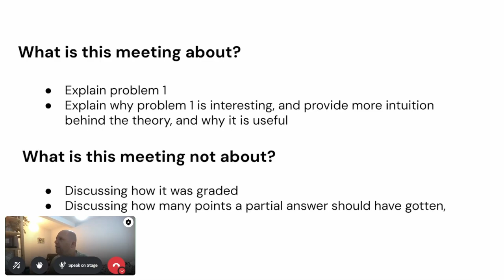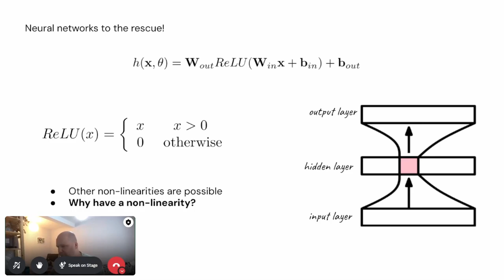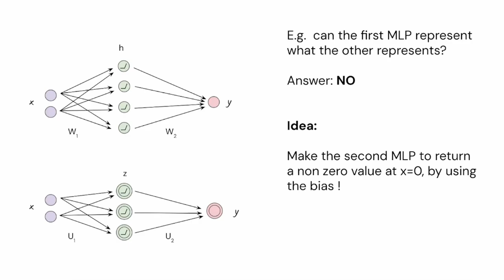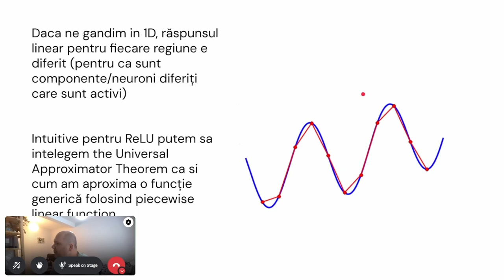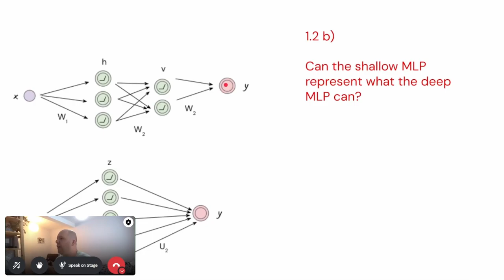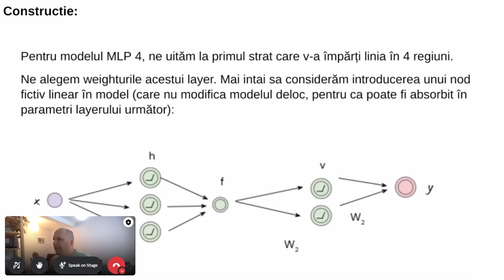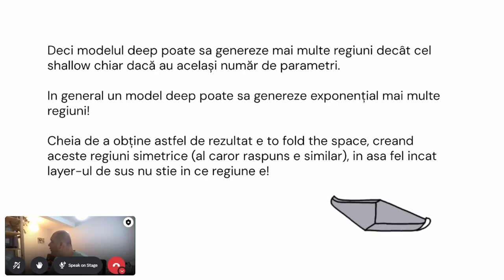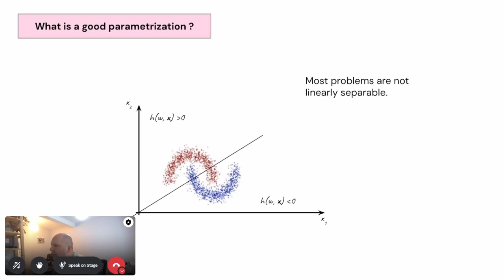ROAI 2024 - Editorial Selecție Problema 1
Descrierea soluției problemei 1 din etapa de selecție pentru lotul restrâns. Contextul matematic din spatele rezolvării este explicat în detaliu de către Dr. Răzvan Pașcanu, cercetător la DeepMind.

00:00 - 1.1
24:54 - 1.2.a
43:48 - 1.2.b